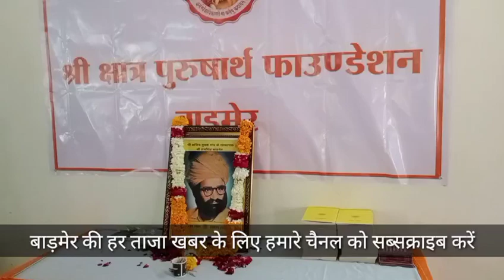बाड़मेर के राजपूत समाज के जनप्रतिनिधियों की कार्यशाला आयोजित, समाज उत्थान को लेकर हुई चर्चा